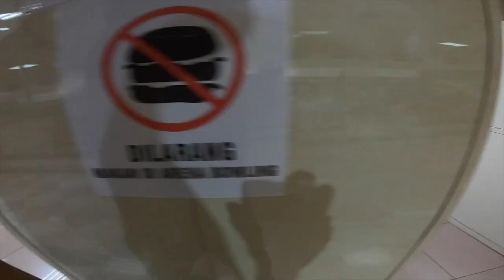220108 1 FIRST BOWLING FOR CAYDEN CARVEN AT JAKARTA BOWLING CENTER ANCOL